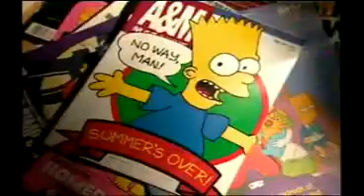Simpsons - Trailer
folgt noch...